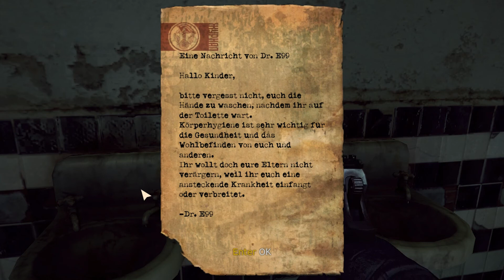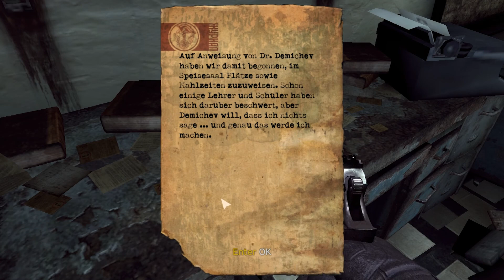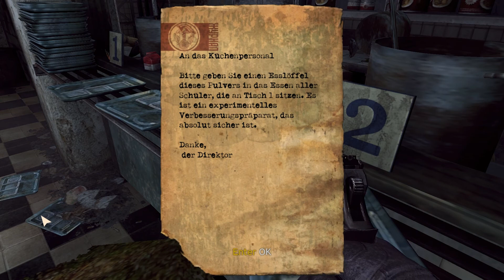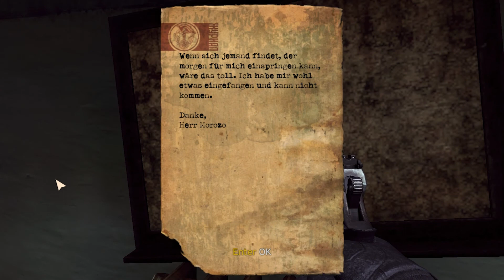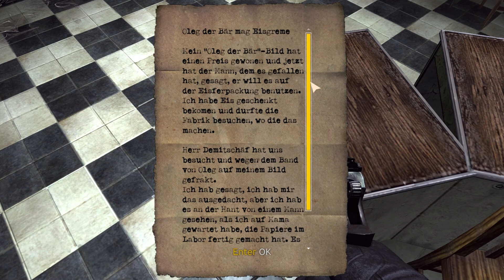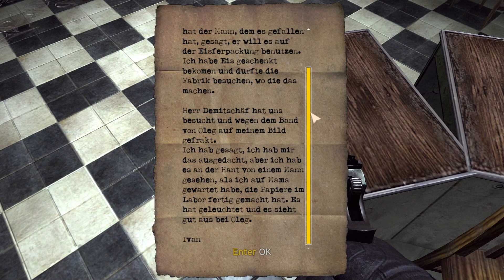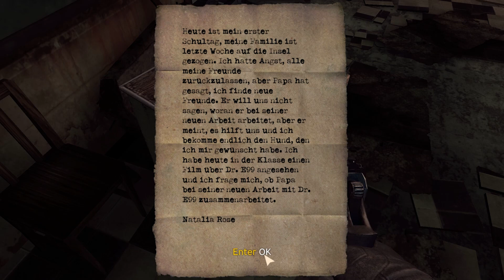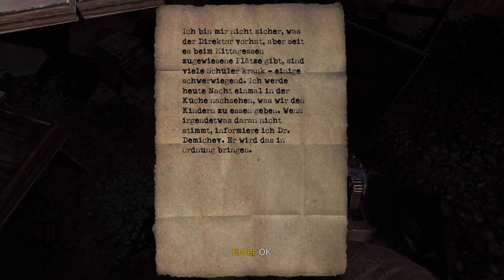Let's Play: Singularity [#003] - Guten Morgen Klasse, heute Katastrophenübungen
┌╡Singularity╞┐
Ego-Shooter von Raven Software (2010)

┌╡Let's Play: Singularity╞┐
Kommentiertes Gameplay von mazedummy (2013)